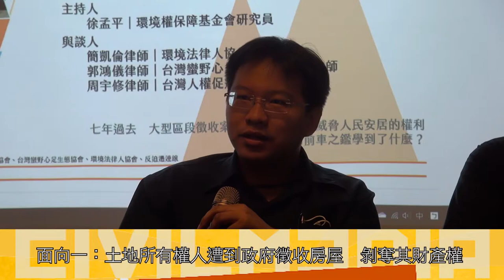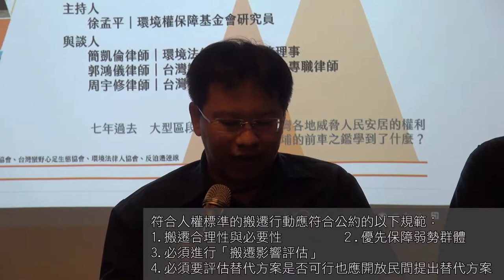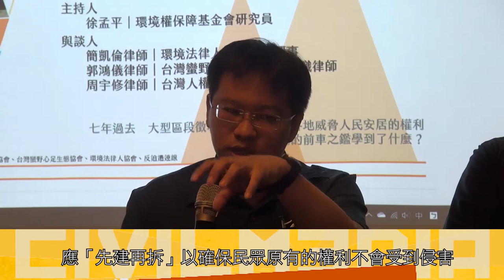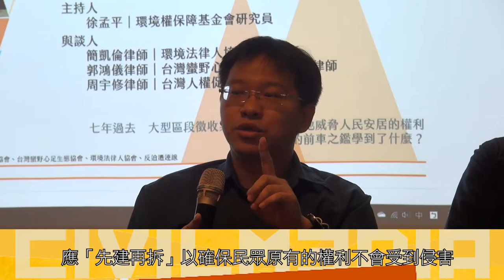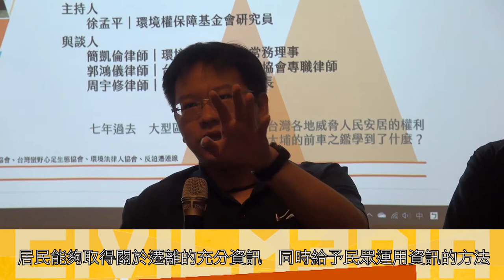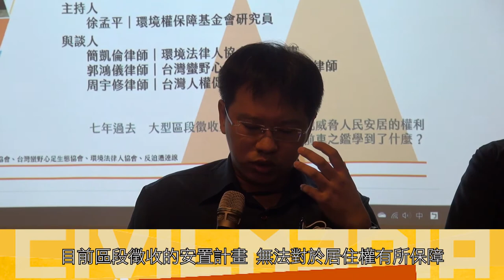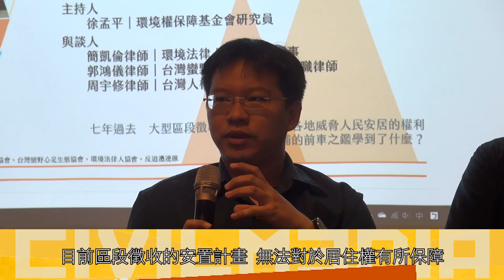818拆政府七周年座談(9-8) 周宇修：土地徵收應保障居住權